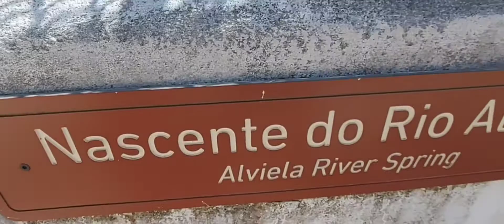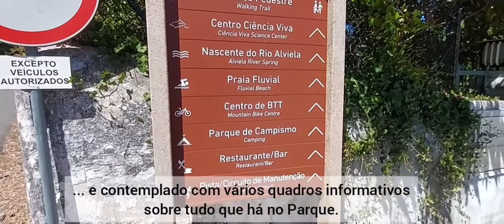Encantos do interior de Portugal 🇵🇹 parte 2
Vídeo inteiro lá no meu IGTV.

Lá eu posto vários locais que eu passeio ,que pode servir de dicas para quem vier morar no interior de Portugal ,ter uma vida mais tranquila e mais barata.

Ajude nosso canal a crescer . Outras pessoas também pode estar procurando um local mais sossegado.

Compartilhem !